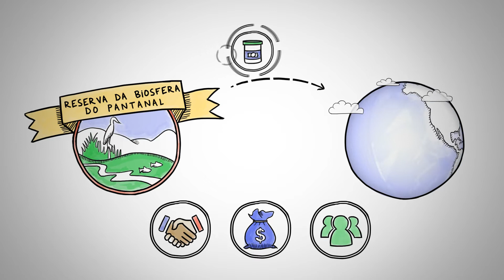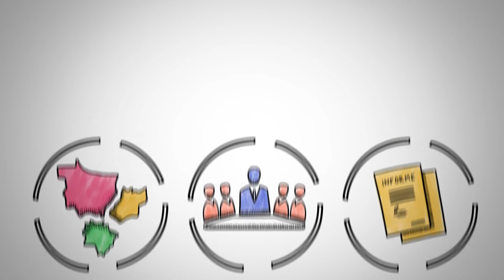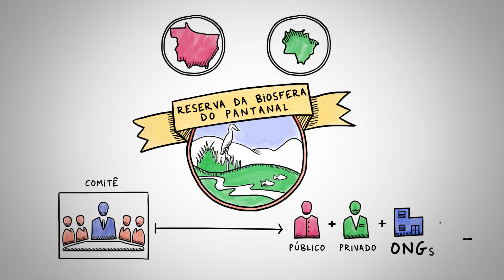ReservaDaBiosfera Conheça a Reserva da Biosfera do Pantanal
ReservaDaBiosfera é um título concedido pela Unesco (Organização das Nações Unidas para a Educação, a Ciência e a Cultura) que atesta o grande valor ecológico, econômico e social de uma região para a humanidade.

Quer saber mais? Assista ao vídeo e descubra os benefícios que elas oferecem ao Pantanal. Assista também aos outros vídeos da série:

Vídeo 02:  como funciona e quais as oportunidades que a Reserva da Biosfera do Pantanal pode trazer para os moradores da região.

Vídeo 03: conhecendo exemplos de Reservas da Biosfera no Brasil, com especial destaque aos projetos e ações da Reserva da Biosfera da Mata Atlântica.

Esta série foi financiada pela União Europeia e produzida pelo WWF-Brasil e a UNESCO, Programa o Homem e a Biosfera.